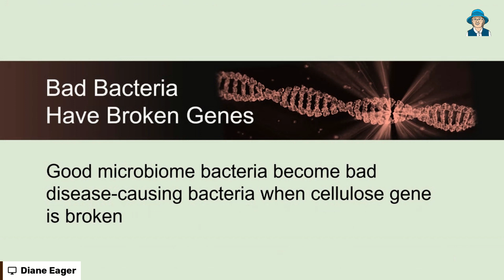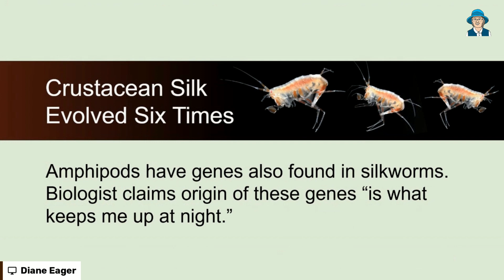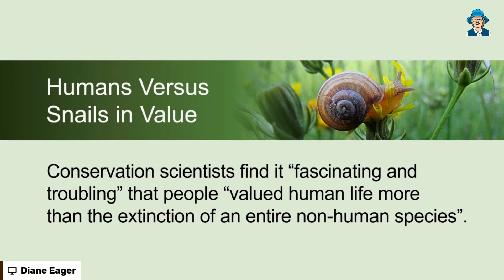Are You Worth The Same As A Snail?